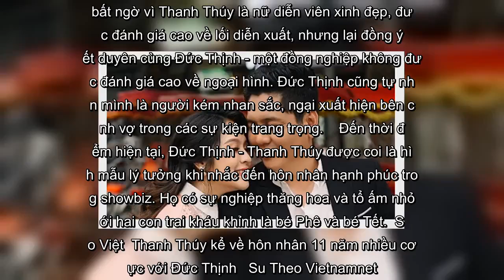✅ Đăng ảnh mừng sinh nhật Thanh Thúy thay quà tặng, Đức Thịnh tiết lộ lý do sâu xa khiến ai nấy bật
✍ Hôm nay (19/8) là sinh nhật của diễn viên Thanh Thúy. Bên cạnh những lời chúc mừng từ bạn bè, người thân thì dĩ nhiên không thể thiếu ông xã của nữ diễn viên - Đức Thịnh.  Sớm hơn mọi người một ngày, đạo diễn phim Trạng Quỳnh có lời chúc dành cho bà xã trên trang cá nhân. Đó chỉ là những dòng chữ ngắn gọn nhưng chứa đựng nhiều tình cảm, kèm theo đó là những bức ảnh lúc mới yêu được anh chụp cho bà xã như một món quà ý nghĩa.  "Ngày mai là sinh nhật mẹ Thúy nè. Ba Thịnh post tặng mẹ Thúy những bức ảnh đẹp chính tay ba Thịnh chụp. Chúc mẹ Thúy mãi tươi tắn, trẻ trung, yêu đời", Đức Thịnh viết.   Đức Thịnh đăng ảnh tự tay chụp cho bà xã, như món quà ý nghĩa tặng sinh nhật năm nay.  Bài viết của nam đạo diễn nhận được sự quan tâm từ bạn bè và đồng nghiệp. Nhiều người trầm trồ vì sự lãng mạn của ông xã Thanh Thúy: "Gato quá các chị em bạn dì ơi"; "Hạnh phúc nhất vũ trụ"; "Nhiều khi tui cũng ước chồng tui lãng mạn như chồng của cô ấy đó các chị em ạ"...  Nhưng Thanh Thúy lại rất thực tế, cô  ...